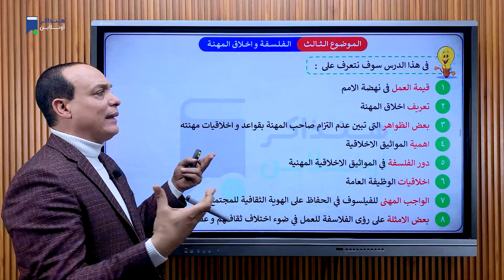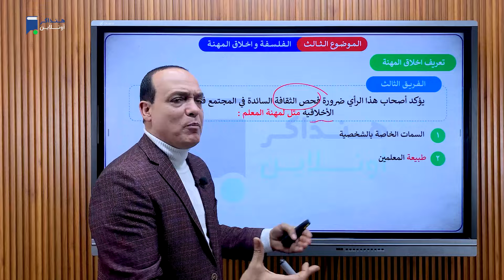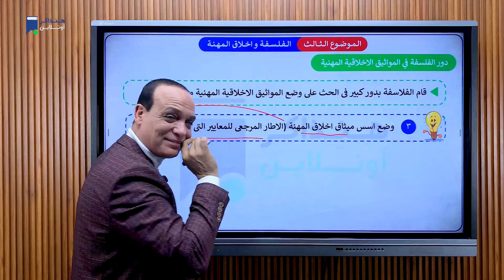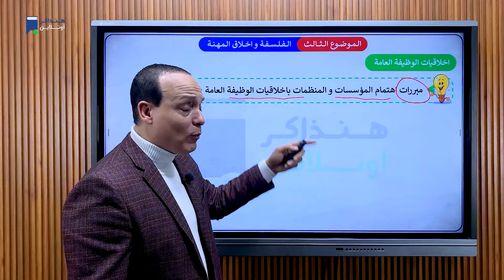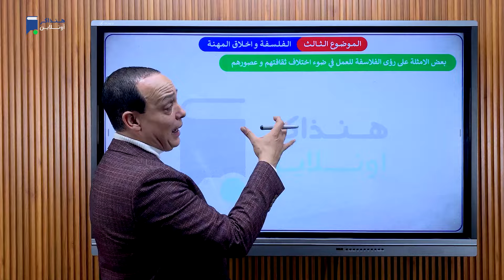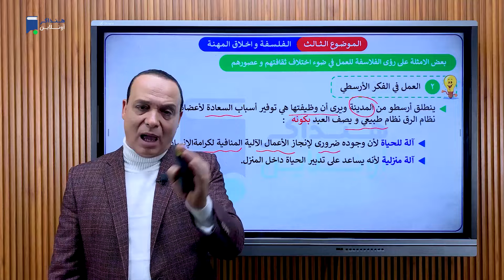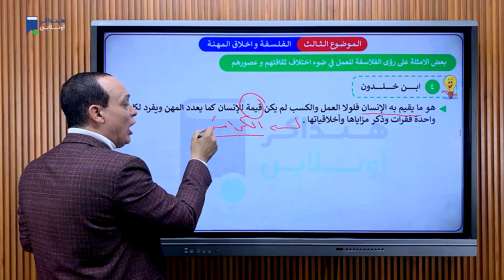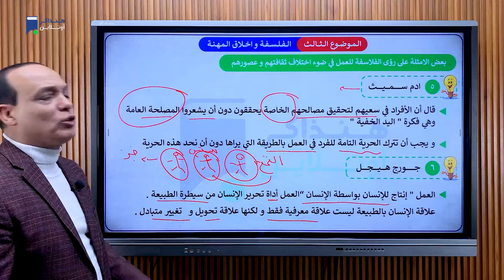مراجعة فلسفة تالتة ثانوي 2024 - الموضوع الثالث الفلسفة وأخلاق المهنة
المراجعة النهائية فلسفة 3 ثانوي - الموضوع الثالث الفلسفة وأخلاق المهنة - نظام حديث 2024 - مستر/ أيمن حمدي
جروب الفيسبوك بينزل عليه ملخصات وملفات ال PDF:
ـــــــــــــــــــــــــــــــــــ